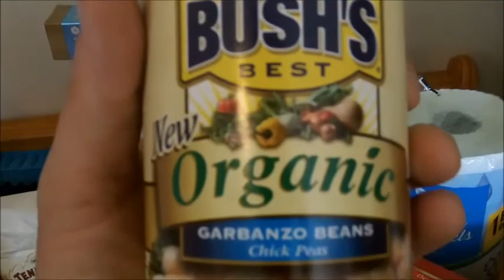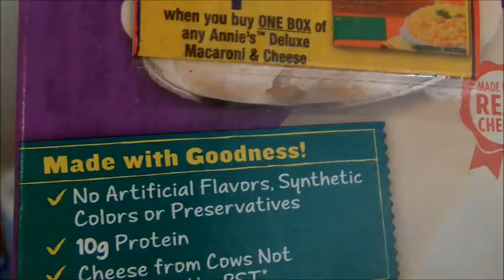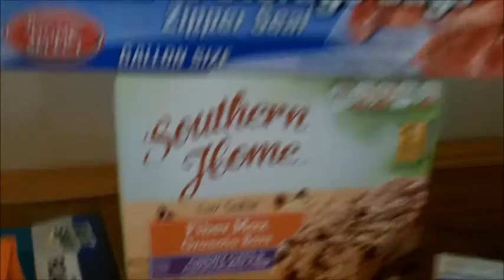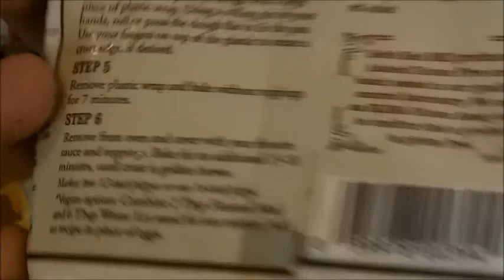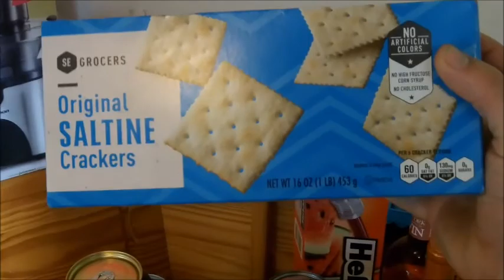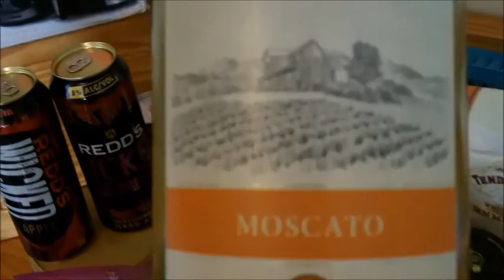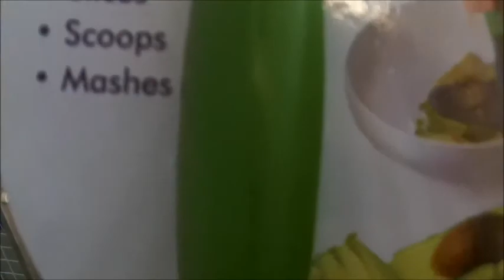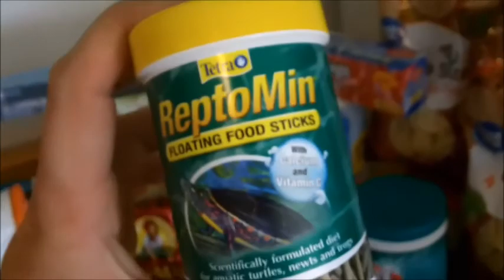Grocery Haul FT. Harvey's 70% off Store Closing Sale!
We live around the Columbia, SC area & we took advantage of the Broad River location store closing! We snagged some AMAZING deals & wanted to share what we found! There are still 100s of the HARVEYSorBILO stores still open so take advantage of the PLENTI program so you can save as much money as we do on groceries.
-- Plenti is linked W/ EXXON as well & we earn a lot of points to save on gas!

- We buy our staples @ Walmart ( Including the 10LB chicken leg quarters for $5.98) BUT for other MEATS/POULTRY we stay loyal to our local stores for better quality & prices.

This is the 1st of MANY grocery hauls! Let us know what you like & dislike! Comment any questions as well!